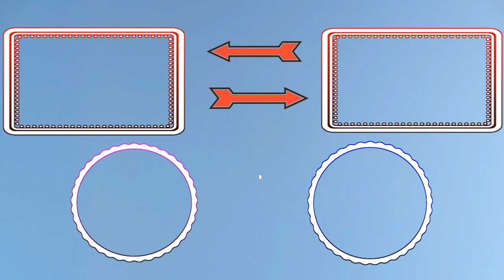Fortnite Sniper Montage pt.1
FORTNITE Sniper Montage
If you like Variety then ColinsClub is for you. We Live Stream & Upload Video Games Daily. Vlog Colin’s Basketball Games. Do Product Reviews, Unboxings, DIY, Challenges, Taste Tests, Toys, Pokemon, Nerf, Legos, Electronics, Football, Soccer and more. ColinsClub is a Parent Owned Family Friendly Channel.

Please use my Fortnite Support-A-Creator Code Name: NINJAFURY-1
My Dad’s Fortnite Support-A-Creator Code Name: CRALINSCORNER

(Here you can purchase all the cool stuff companies send us to open and review on all our channels)

VIDEO GAMES WE PLAY: Fortnite, Call of Duty, Rainbow Six Siege, GTA V, Minecraft, Battlefield, Ghost Recon, NBA 2k, Destiny, Madden, Rocket League and many more.

“Jack of All Trades, Master of None” (it’s when your good at a lot of things, but not the best at one) It’s what my Grandfather used to tell my dad when he was young. My dad (Craig) was good at a lot of things, but not a master of one thing. Well I kind of take that back. My dad was a Champion BMX racer. He was ranked #1 in New York State and #16 nationally. He was even on ESPN 2.

“Shut Up Dad” – While I open Pokemon packs on my YouTube channel. My dad would be in the background talking a lot. Subscribers and Viewers would leave comments saying, “Tell your dad to shut up”! Soon after it became a popular phrase.

“Monday Mix” – Monday we open 12 different packs of Pokemon from 12 different booster boxes.

Please use my Fortnite Support-A-Creator Code: NINJAFURY-1

CHANNEL RULES
(We are a Family Friendly Channel & Chat)
No Self Promoting (yours/friends channels)
No Bullying (we’re tougher)
No Racism (we LOVE all)
No Swearing (99%)
No Spamming (it’s annoying)
No Sexual comments (all work-no play)
No Sharing personal info (we live on Mars)
Use English Language only (sorry haters)

We do NOT add you or play with you for donations (our accounts locked)
We do NOT make in-game purchases with donations (we have jobs)

THANK YUZE ALL and HAVE A GREAT DAY! WE LOVE YOU!